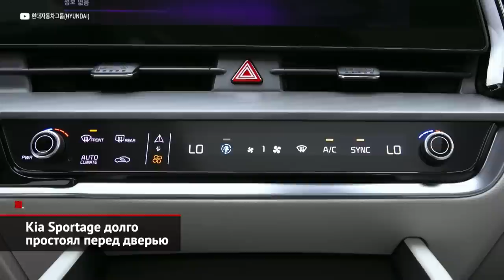Kia Sportage долго простоял перед дверью. «Автотор» взял курс на расширение | Новости с колёс №2098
Кроссовер Kia Sportage нового поколения долго простоял перед дверью, ведущей на рынок. В самом конце прошлого года российский офис компании Kia успел объявить стартовую цену — 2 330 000 рублей за версию с «автоматом». Более того, 21 февраля автомобили начали собирать на калининградском «Автоторе». И до остановки конвейера на заводе успели выпустить несколько сотен таких кроссоверов! Но потом случилось то, что случилось… В итоге собранные автомобили встали мёртвым грузом на складах представительства. И эти запасы, наконец, решено распродать, навесив свежие ценники. Итак, в базовой версии корейский кроссовер теперь будет стоить 2,9 млн рублей. За эти деньги клиент получит двухлитровую версию, оснащённую не автоматической, а механической коробкой и передним приводом. В списке оборудования значатся кондиционер, шесть подушек, штатная медиасистема и некоторые другие приятности. Версия Comfort, которую весной хотели отдавать за 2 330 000 ₽, теперь стоить больше трёх миллионов. Всего же приготовлены девять двухлитровых модификаций. Ещё пять — с мотором на 2,5 литра, и топовая версия облегчит кошелёк сразу на 4 миллиона! И это — без учёта неизбежных дилерских накруток… Кстати, задержкой успели воспользоваться «серые» продавцы, которые начали привозить Спортейджи нового поколения из Казахстана, Кореи и Эмиратов, причём и с длинным кузовом (как у машин российской сборки), так и с коротким (как в Западной Европе). Но теперь этой дилерской вольнице придёт конец.

Между тем, упомянутый «Автотор» по итогам 2021 года выплатил больше 130 миллиардов рублей налогов— это, на секундочку, больше половины от всей суммы, что удалось собрать в Калининградской области. В этом году результат будет заметно хуже… Ведь сборка BMW, Hyundai и Kia остановилась по причине логистических проблем и санкционных ограничений. Между тем, сама компания ищет новые способы выхода из жёсткого кризиса. Так, согласно планам, в 2023 году «Автотор» собирается запустить сразу семь новых заводов для выпуска электромобилей и комплектующих. На новых мощностях планируется производить электродвигатели, тяговые батареи, инверторы, подрамники и многое другое, включая жгуты проводов и системы вентиляции. Кроме того, на основной площадке будет выполняться литьё из цветных металлов. Правда, в условиях санкций, когда, например, транзит товаров через Литву полностью не восстановлен, быстро организовать сразу семь производственных площадок, — задача сверхтрудная.

00:00 Kia Sportage долго простоял перед дверью
01:34 «Автотор» взял курс на расширение